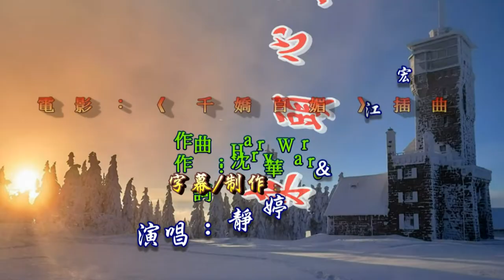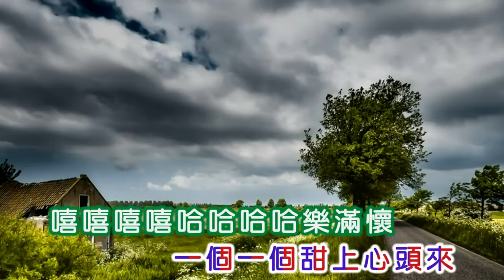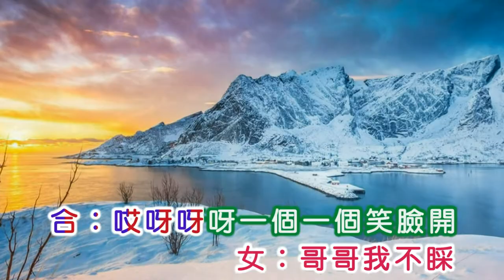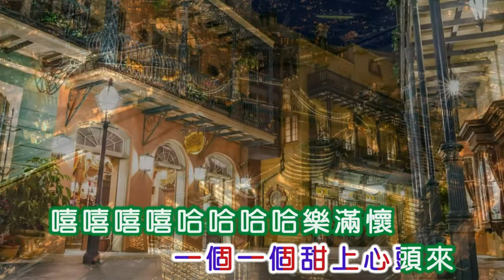江宏&靜婷 ~ 甜上心頭來